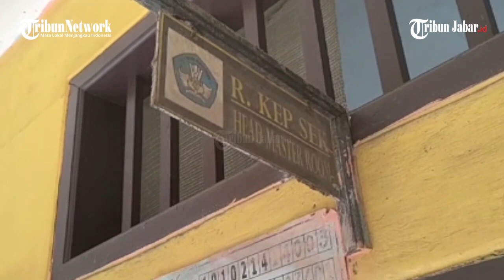Kabar Buruk Uang Tabungan Murid Ratusan Juta Tak Cair, Kepsek SDN 2 di Pangandaran Bilang Tidak Tahu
Penulis: Padna | Editor: Kisdiantoro | Video Editor: Edwin Tk